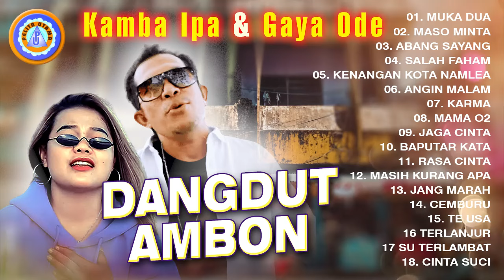KAMBA IPA & GAYA ODE - DANGDUT AMBON FULL ALBUM (Office Music Video)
Official Music Video dari Kamba Ipa & Gaya Ode Dangdut Ambon Full album || FULL ALBUM

01). 0:00:00 Muka Dua
                      Voc. Gaya Ode
                      Cipt. Buchek Tuharea
02). 0:04:29 Maso Minta
                      Voc. Kamba Ipa
                      Cipt. Kamba Ipa
03). 0:09:32 Abang Sayang
                      Voc. Gaya Ode
                      Cipt. Buchek Tuharea
04). 0:13:26 Salah Faham
                      Voc. Kamba Ipa
                      Cipt. Kamba Ipa
05). 0:18:09 Kenangan Kota Namlea
                      Voc. Gaya Ode
                      Cipt. Ridho Muin
06). 0:22:33 Angin Malam
                      Voc. Kamba Ipa
                      Cipt. Kamba Ipa
07). 0:26:14 Karma
                      Voc. Kamba Ipa
                      Cipt. Kamba Ipa
08). 0:31:31 Mama 02
                      Voc. Kamba Ipa
                      Cipt. Kamba Ipa
09). 0:36:15 Jaga Cinta
                      Voc. Kamba Ipa
                               & Ophi Sulaiman
                      Cipt. Kamba Ipa
10). 0:40:04 Baputar Kata
                      Voc. Kamba Ipa
                      Cipt. Kamba Ipa
11). 0:43:11 Rasa Cinta
                      Voc. Kamba Ipa
                      Cipt. Kamba Ipa
12). 0:46:43 Masih Kurang Apa
                      Voc. Kamba Ipa
                      Cipt. Kamba Ipa
13). 0:50:43 Jang Marah
                      Voc. Kamba Ipa
                      Cipt. Kamba Ipa
14). 0:53:48 Cemburu
                      Voc. Kamba Ipa
                      Cipt. Kamba Ipa
15). 0:56:54 Te Usa
                      Voc. Kamba Ipa
                      Cipt. Kamba Ipa
16). 1:00:21 Terlanjur
                      Voc. Kamba Ipa
                      Cipt. Kamba Ipa
17). 1:04:09 Su Terlambat
                      Voc. Kamba Ipa
                      Cipt. Romi Manuputty
18). 1:08:05 Cinta Suci
                      Voc. Kamba Ipa
                      Cipt. Kamba Ipa